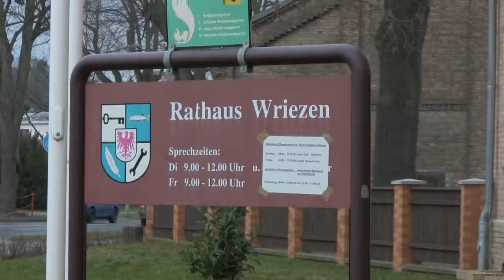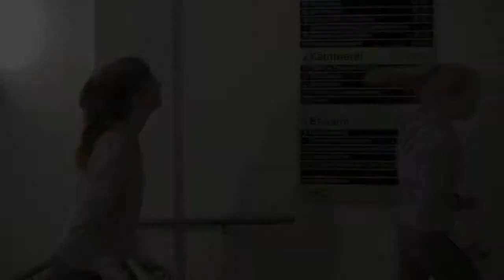Freunde aus der Zukunft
Inklusina und Solaris landen mit ihrer Zeitmaschine in der Gegenwart. In der Stadt Wriezen untersuchen sie gemeinsam mit Philipp, wie die Welt für Menschen mit Behinderung verbessert werden könnte.
Das Projekt wurde ermöglicht von Aktion Mensch und von Schloss Trebnitz.